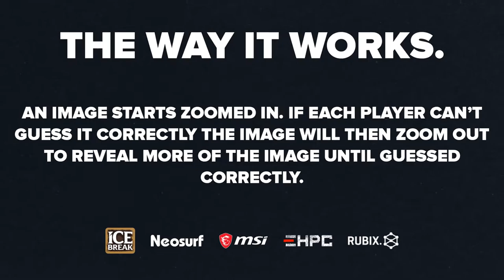M&M's Minds put to the TEST! | Guess the Image Part 1 | Dire Wolves FIFA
Do @Marrkk11_ & @MikeJFIFA know their stuff ⁉️

See who's got the better ball knowledge in Part 1 of Guess The Image!